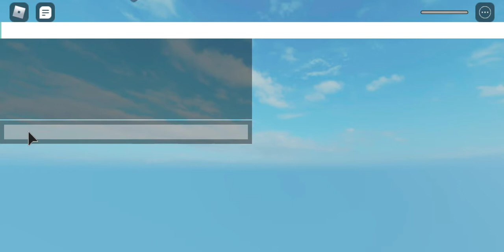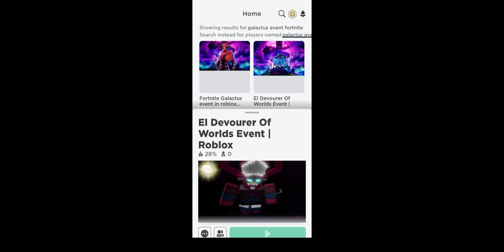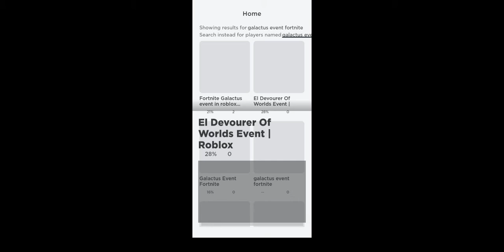fake event in fortnite roblox